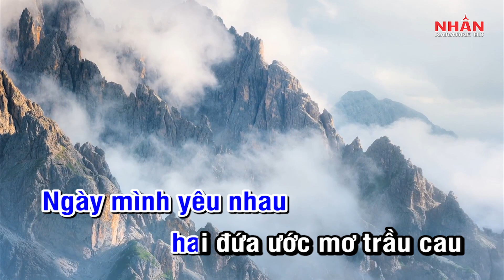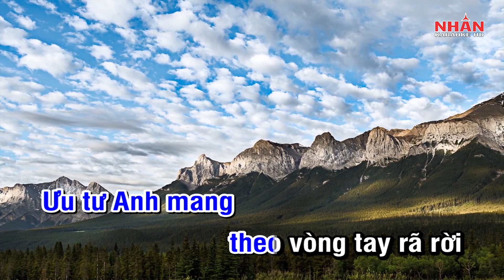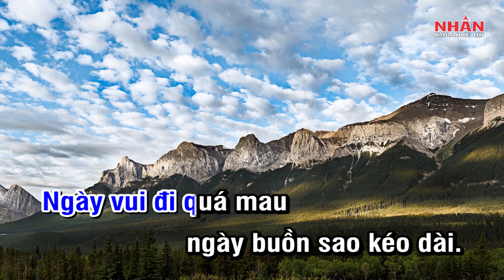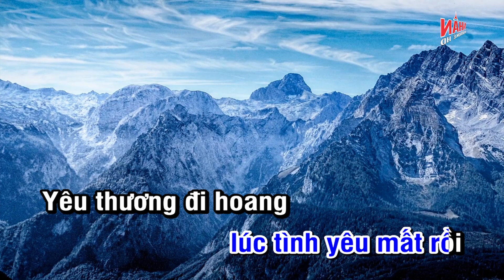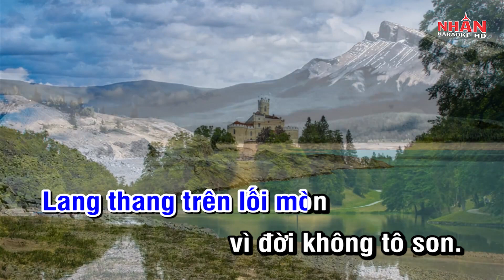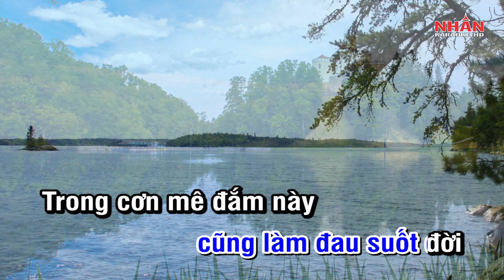Ăn Năn (Karaoke Beat) - Tone Nam | Nhan KTV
♡ Sáng tác: Hoàng Trang
♡ Trình bày: Tone Nam

© Nhan KTV - CT Media